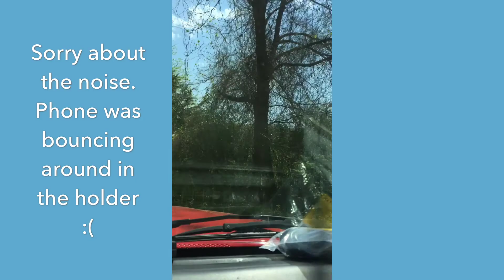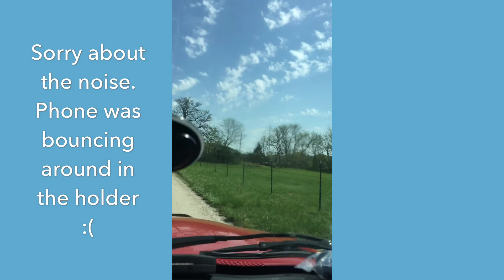A Small Tour of the New Homestead # 031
Just a little look around our new Homestead here in southern Missouri!  There is no place we would rather be anymore.